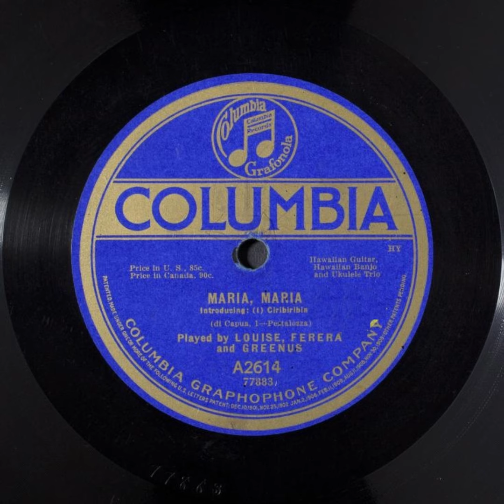Maria, Maria - Louise, Ferera and Greenus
Title: Maria, Maria

Summary
Instrumental trio (Hawaiian)

Names
Greenus, Irene -- Instrumentalist -- Ukulele
Ferera, Frank -- Instrumentalist -- Steel Guitar
Pestalozza, A. -- Composer
Louise, Helen -- Instrumentalist -- Steel Guitar
Di Capua, Eduardo -- Composer

Genre
Popular music

Media Size
10-in.

Recording Label
Columbia

A2614

77883 (Matrix ID)

5

Recording Date
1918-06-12